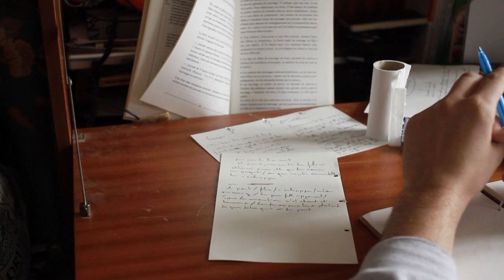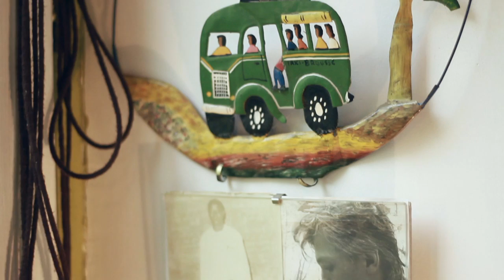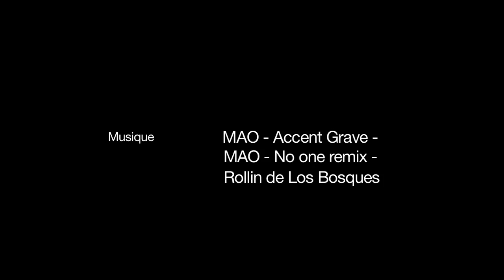Knock Knock Doc - Episode 03 # Saison 2 : Montreuil / Dakar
Dans cet épisode, Arthur rencontre Isabelle qui fait ses recherches sur la gestion de l'environnement urbain côtier de Dakar. Partageant sa vie entre la banlieue parisienne et le Sénégal, Isabelle est une doctorante aux horizons multiples.